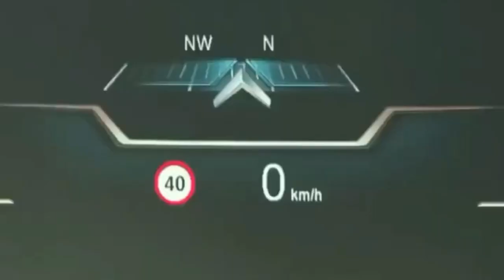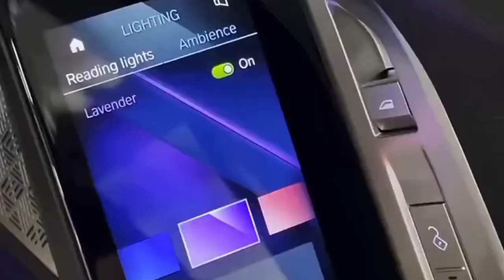2024 BMW i7 M70 - Wild luxury sedan in details | Upcoming car 2024 / BMW i7 interior & Exterior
2024 BMW i7 M70 - Wild luxury sedan in details | Upcoming car 2024 / BMW i7 interior & Exterior

Related words '''''''

2023 bmw 7 series
2024 bmw 7 series
bmw m7
2024 bmw m7
bmw m7 2023
bmw i7
bmw i7 m70
bmw i7 m70 xdrive
2024 bmw i7 m70
new bmw 7 series
bmw
bmw 2023
bmw 2024
best luxury sedan
bmw m
rocars
the icon
2024 BMW i7 in-depth Walkaround
BMW i7 in-depth Walkaround
2024 BMW i7
BMW i7
BMW i7 Features
Electric Luxury Car
BMW i7 Specifications
Luxury Electric Vehicle
BMW i7 Range
BMW i7 Interior
Future of Electric Car
BMW i7 Test Drive
luxury suv
luxury electric suv
i7
Premium Electric Sedan